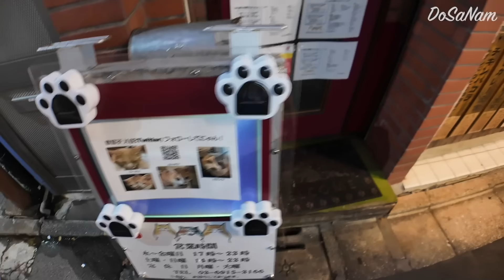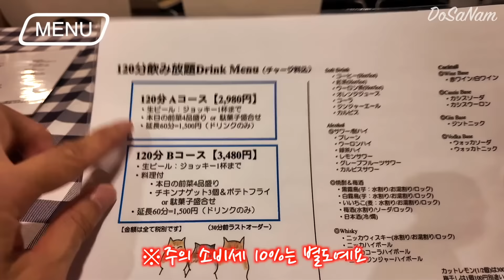일본 고양이🐈 이자카야🏮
멤버십🏅 가입하시면 멤버십만 볼수 있는 (찐 맛집) 영상 밎 여러가지 혜택을 누릴수 있어요

선배님들🤗
안녕하세요.
도사남(도쿄사는남자)입니다.

Google Map📍
고양이 이자카야
Akanasu (赤茄子)

2차 술집
타치노미 겐쇼 (タチノミ現象)